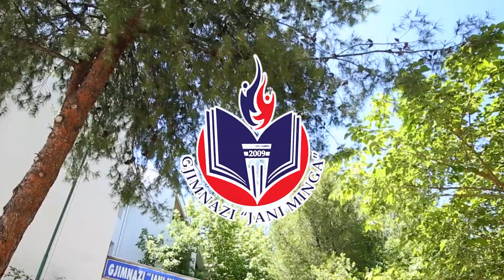Grupi Kërcimit Gjimnazi "Jani Minga" - Dura (Official Video 2022)